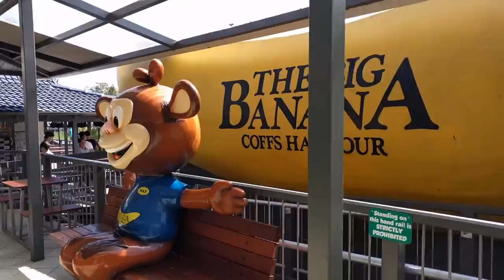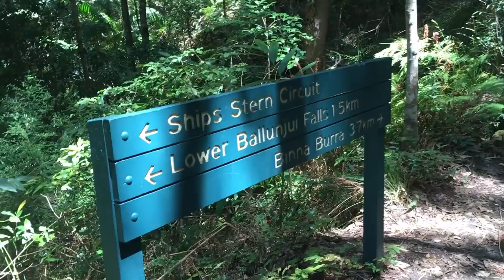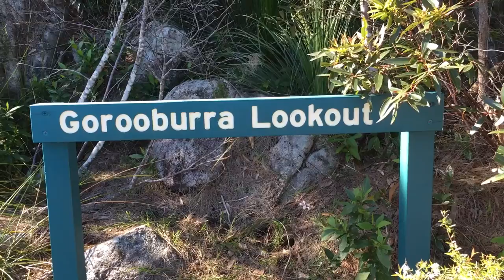Ep. 7 Killarney Glen, Byron Bay and Lammington National Park - Everywhere Together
Outside of the comfort zone

As we reach Northern New South Wales, we get to try the tobbogan in Coffs Harbour, get lost in a labyrinth in Ballina and watch whales playing in the sea in Byron Bay. We cross state borders and spend 2 weeks exploring the Gold Coast Hinterland. Come along on with us to Ship’s Stern, a 21 km long trail in Lamington National Park!

Follow our journey on Facebook, too!